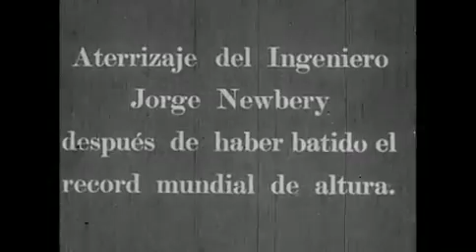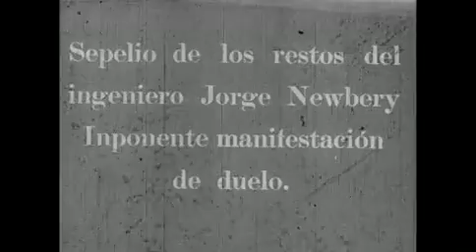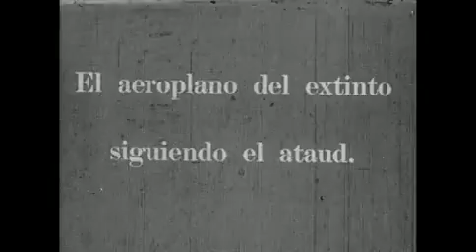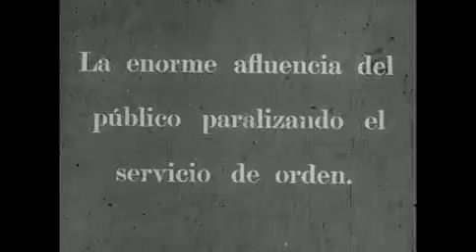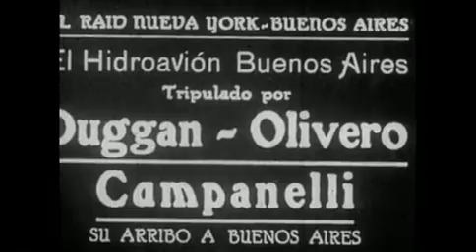Cinematografia Max Glucksmann 1914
Filmación: 1/1/1914
Cinematografía Max Glücksmann.

CONTENIDO: Sepelios, Aeronáutica, Jorge Newbery, Cementerio de la Recoleta, Yacht Club Argentino, Campenelli, Duggan, Olivero

SOPORTE: Filmico / Duración: 00:09:50 / Sonido: Muda / Color: B/N

Fecha de digitalización: 1/4/2011

Timecodes

00:06:06

00:00:04 Aterrizaje del Ingeniero Jorge Newbery luego de haber batido el record mundial de altura

00:00:53 Traslado de los restos mortales de Jorge Newbery a la Sociedad Sportiva

00:02:27 Capilla ardiente con los restos de Jorge Newbery

00:02:18 Sepelio de Jorge Newbery

00:02:44 Formación de los aeroplanos de la Escuela del Palomar que acompañarán al cortejo fúnebre

00:03:50 El cortejo fúnebre llega al cementerio de la Recoleta

00:08:08 Yacht Club Argentino

00:05:12 Acuatiza hidroavión en Dársena Norte

00:05:10 Hidroavión "Buenos Aires"

00:00:10 Ingeniero Horacio Anasagasti recibe a Newbery al pie del avión

Descripción

LEGAJO 294
TAMBOR 298 (16)

RECORD DE ALTURA.
Aterrizaje de Jorge Newbery, después de haber batido el record mundial de
altura en avión el 10 de febrero de 1914.
Baja del Morane Saulnier y entrega el altímetro. Lo reciben los señores
Ramón Vivot, Ing .Horacio Anasagasti y público.

TRASLADO Y SEPELIO DE LOS RESTOS DE JORGE NEWBERY.
El día 3 de marzo de 1914, acompañados por los doctores Benito Villanueva,
César Viales, autoridades y numeroso público, son trasladados desde la
estación Palermo hasta el local de la Sociedad Sportiva Argentina para ser
velados los restos de Jorge Newbery.
La capilla ardiente y el sepelio. El cortejo formado por los señores Domecq
García, Damarchi, Uriburu, Aubone, jefes y oficiales de las fuerzas armadas
y numeroso público, tras la carroza arrastrada por ocho caballos. Su avión
sigue a la comitiva y los aviones del Palomar forman guardia de honor en la
Avda. Alvear.
Numerosas carrozas con montañas de flores y tropas rindiendo honores
militares, las placas conmemorativas.
Al llegar el cortejo al cementerio de la Recoleta, la muchedumbre desborda
los cordones policiales y rodea la carroza en el peristilo.

HIDROAVION TRIPULADO POR DUGGAN, OLIVERO Y CAMPANELLI.
Después de su vuelo intercontinental, numeroso público espera en el puerto
la llegada del hidroavión Buenos Aires.
El Savoia-Marchetti, vuela sobre la ciudad y luego acuatiza frente al Yacht
Club, cuyas instalaciones estaban colmadas.
Los aviadores descienden el aparato y son conducidos a tierra en una
lancha. Duggan es abrazado por su señora madre, el público rodea a él y a
Olivero.
Los pilotos acompañados por sus familiares, el aviador Pedro Zanni y
amigos, se retiran del Yacht Club. Agosto de 1926.